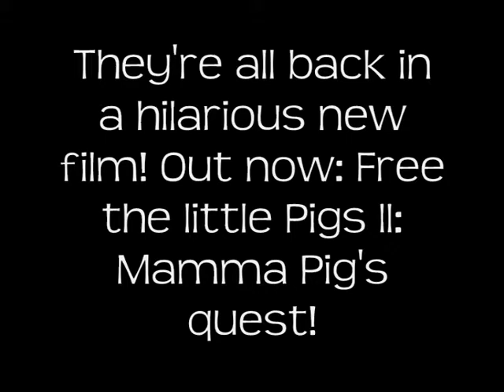Free the little pigs advert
Hope this makes you want to buy the film!